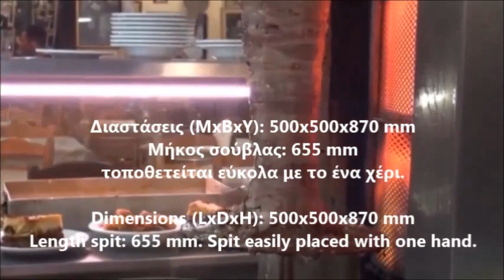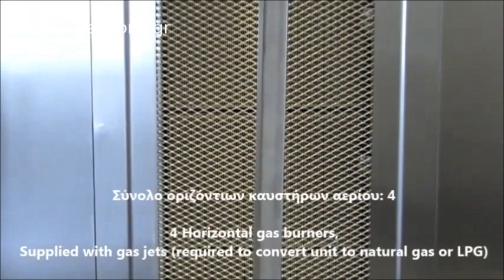Γύρος Υγραερίου 4 Διακοπτών έως 40 kg Κρέας Gas Gyros or Kebab Grills max 40 kg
Archway Kebab Grill. Gas
Burner Compact Doner Kebab Gril
Doner kebab machine
Gyro  Vertical Broiler Machine
Doner aparati ve toster
Salamander gazi Pjekese mishi
Gjiro Mishi Me Gaz Profesionale
فرن غاز الشعلات 3 شاورما الدجاج الجهاز سعر لبيع
 ماكينه شاورما-غاز
GAS Doner Kebab Machine
DONER KEBAB MACHINE
Kebab Machine
Машина за дюнер с горен мотор - 4 горелки
нова Дюнер машина
Професионален Газов Дюнер с Три Горелки
GRILL KEBAB GAZ
MACHINE À KÉBAB ÉLECTRIQUE/GAZ ALKADUR MACHINE À KÉBAB GAZ ALKADUR
Machine à kébab à gaz gurden machine à kébab v model 8 feux
Döner Gyros Hähnchen Grill Maschine Neu
Döner & Gyros Geräte
Döner-Gyros Grills mit 4 Brener radianten Gas Döner
ASADOR DE KEBAB
Asador de KEBAB 3 fuegos
Asador 4 Fuegos  Gas
Босоо мах шарагч
Naomi donergrill gas 5 brander motor boven
Naomi donergrill gas 3 brander motor boven
Maquina de kebab de 4 queimadores com oferta de maquina de corte
maquina de kebab e faca eletrica nova  Braga  outros  produtos
Maquina de kebab de 8 queimadores com oferta de maquina de corte
Гриль донер кебаб с газовым нагревом
Газ вертикальный бройлеров с 4 горелки Газ донер
Гриль для шаурмы аппарат газовый
מתקן שווארמה חשמל
 מתקן שווארמה תעשייתי
 מתקן שווארמה GD5 – דבוש שווארמה
Vertical Broiler 3 Burner 90lbs Meat Capacity
Shawarma Machine Shawarma Grill Vertical Broiler 4 Burner
Оборудование для шаурмы
Аппараты для шаурмы
Аппарат шаурма
Profesionella kebab
中东旋转烧烤炉|燃气中东烤炉|商用四头烤炉|上海旋转烤肉机 批发价格
燃气烧烤炉细节图，燃气烧烤炉样品图，燃气烧烤炉图片库_第2页-中国制造网
土耳其烤肉机,土耳其烤肉设备,土耳其烤肉设备,土耳其烤肉机(北京)-北京
 შაურმის ვერტიკალური გრილი ზედა ძრავით
 ვერტიკალური გრილი ზედა ძრავით
Gyros-grillid
Kebab maskine
Robot Kebab Maskinen Gas
Archway Doner Kebab Machine 4 Burner Natural Gas
Kebab grilli Kaasu
Kebab Grilli
аппарат для донера
Донер аппарат, аппарат для донера
KEBAB PROFESSIONALE A GAS 50 - 80 kg
Macchina Kebab Gyros a Gas per 80 Kg di carne
Gas or electrical fry top
Plinski ili elektricni stolni rostilj
Gāzes girosa  kebaba grils
Dujiniai kebabu griliai
Kebabu griliai
εξοπλισμος ψητοπωλειου
εξοπλισμος σουβλατζιδικου
εξοπλισμος για γυραδικο μεταχειρισμενα
εξοπλισμος ψητοπωλειου με δοσεις
εξοπλισμος οβελιστηριου
επαγγελματικος γυρος
μηχανη γυρου τιμη
γυρος αεριου
γυρος υγραεριου
KEBABGRILL  GYROS
Kebabgrill med keramiske element.
Gyros sütő gyrossütő ipari nagykonyhai snack kebab sütő
Gyros gép Baysan 4 betétes
opiekacz do gyrosa kebabu gazowy gyros kebab
Opiekacz Kebab Gyros 40kg Profesjonalny
Aparat kebab cu 2 arzatoare
Aparatele shaorma kebab
Aparati i mašine za ugostiteljstvo
Mašine za industriju hrane, pića i duvana
Gyros plinski 2 grelca
Navpičen žar za kebab
gril na Kebab gyros plyn, 20 Kg
Predam nový kebab gril trojhorakový na plyn
stroj na kebab
Stroj na kebab  gyros
Prodám gril pro kebab,gyros
Gril na kebab,gyros
Alttan Motorlu Gazlı Döner Ocağı
DÖNER OCAKLARI
γυρος γκαζιου,
ψησταρια γύρου,
γυρομηχανη,
γυρος υγραεριου Επαγγελματικές Συσκευές,
Γύροι αερίου,
Μηχανές Γύρου,
Γυριέρες Υγραερίου,
γυρος υγραεριου με μοτερ,
μηχανη γυρου τιμη,
γυρος αεριου,
γυρος υγραεριου,
εξοπλισμος ψητοπωλειου,
εξοπλισμος σουβλατζιδικου,
εξοπλισμος οβελιστηριου,
επαγγελματικος γυρος,
Γυρος υγραεριου 85Kg με το μοτερ κατω NORTH
επαγγελματικος γυρος υγραεριου
Γύρος υγραεριου
μηχανημα γυρου υγραεριου 3 διακοπτες
Γυριερα υγραεριου
potis Γύρος υγραεριου
γυριερα αεριου υγραεριου με δύο διακόπτες
επαγγελματικο ντονερ υγραεριου
επαγγελματικος γυρος αεριου 4 διακοπτες
μηχανη γυρου μεταχειρισμενη
μηχανημα γυρου γκαζιου
επαγγελματικος γυρος γκαζιου